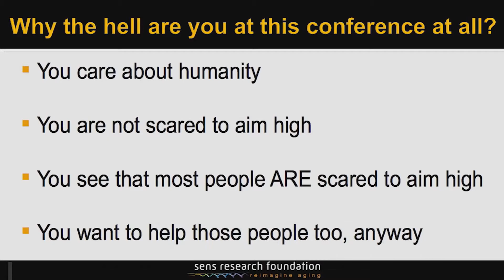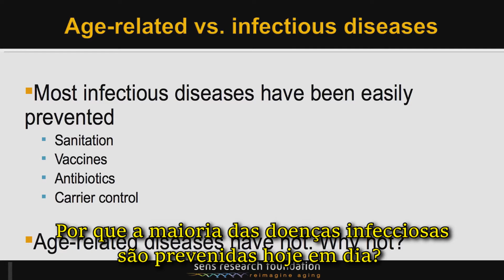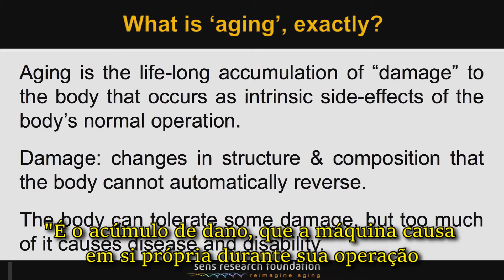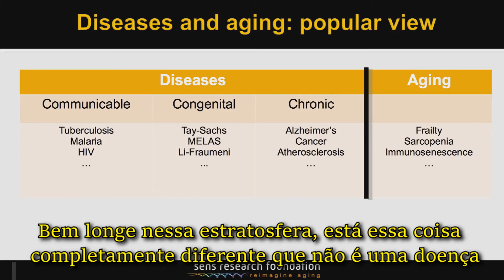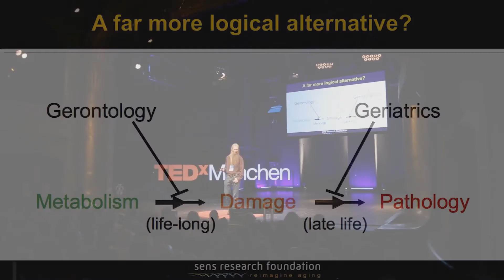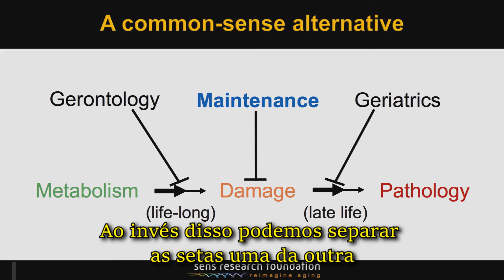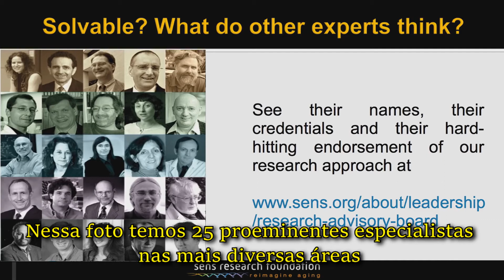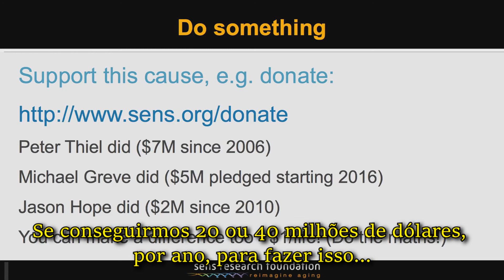Aubrey de Grey | Como Vencer a Luta Contra o Envelhecimento | Legendado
TedX Munchen, 2016
Título original: "How We Can Finally Win the Fight Against Aging"